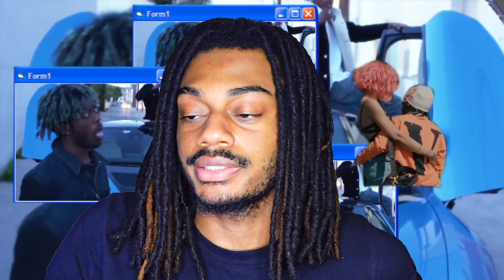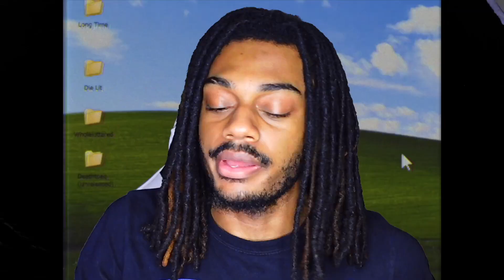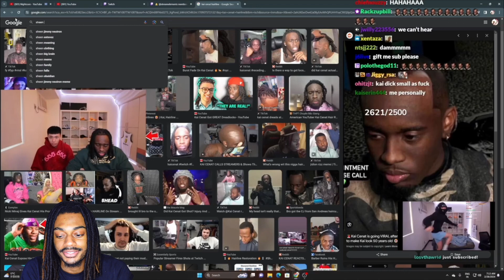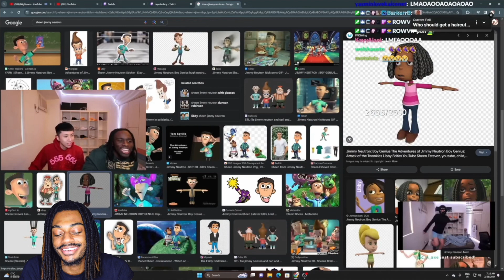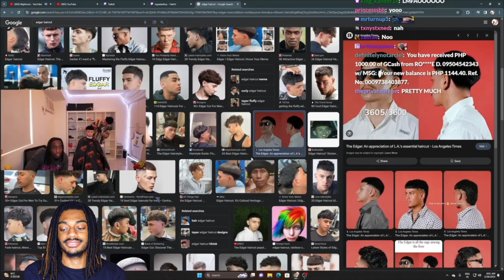Barber Pushes Back Kai Cenat's Hairline in Taiwan! 🤣